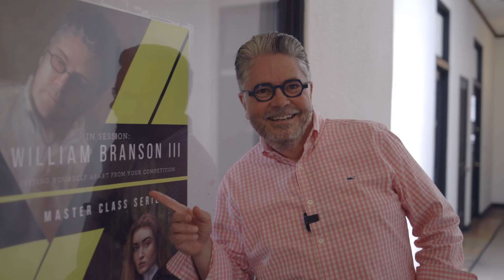William Branson III Master Class Promo | CCDA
Fine art portrait artist, William Branson III, will be teaching our students how he transformed his high volume wedding and portrait studio to a low volume portrait studio that generates sales from $5,000 to $20,000 and more. Click the link below to sign up for this exclusive 3-day workshop on March 18-20, 2022. Space is limited.

The California Center for Digital Arts is a photography school located in Orange County, California offering a variety of classes from basic to advanced including photography, digital arts, adobe photoshop, adobe lightroom and more.